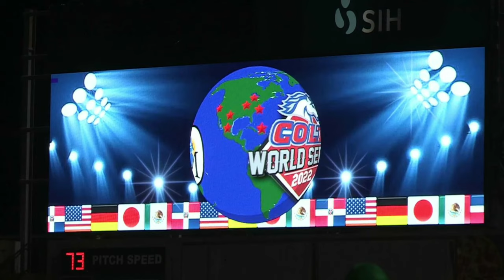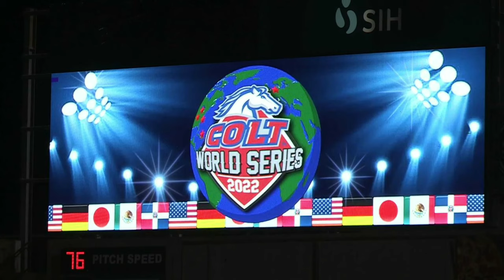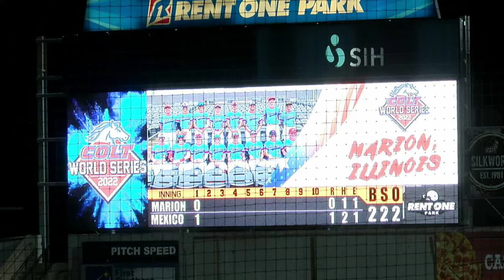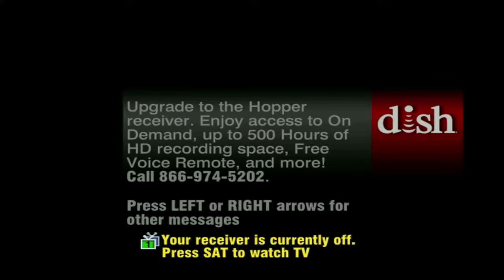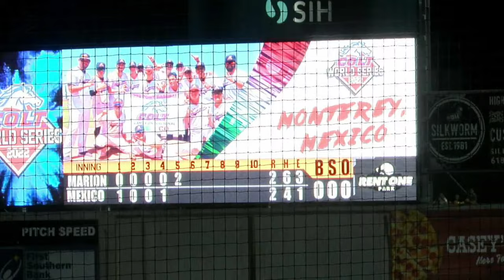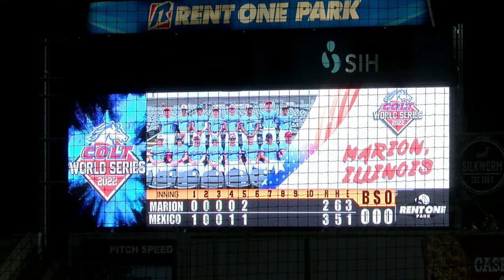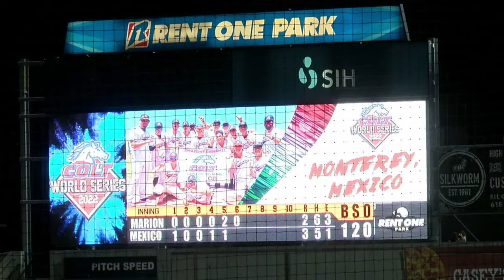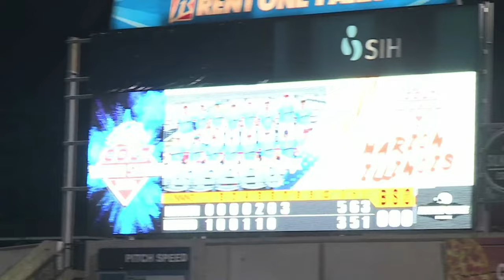Colt World Series Game 10: Marion, IL vs Mexico